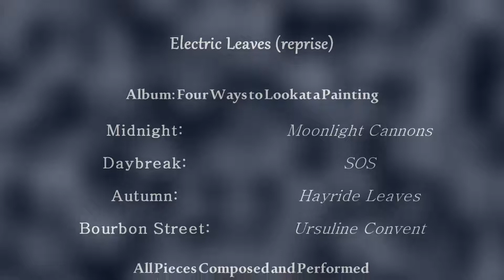Electric Leaves (reprise) -David Alexander -Four Ways to Look at A Painting 5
A Consideration on Prose